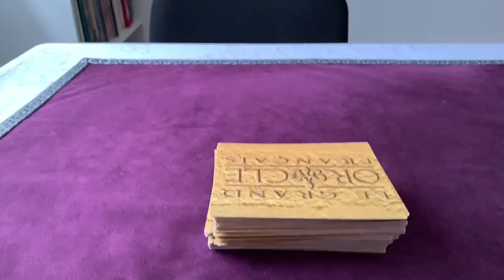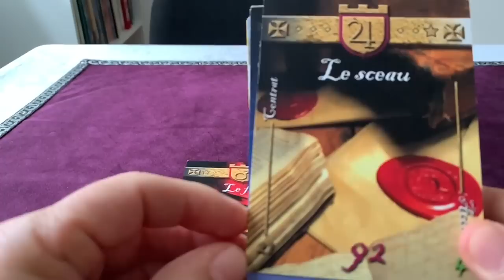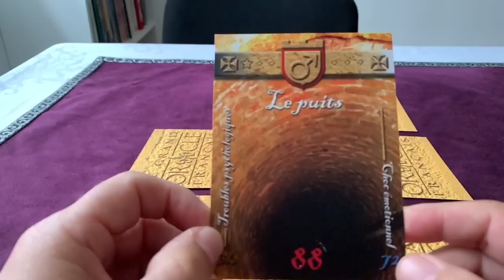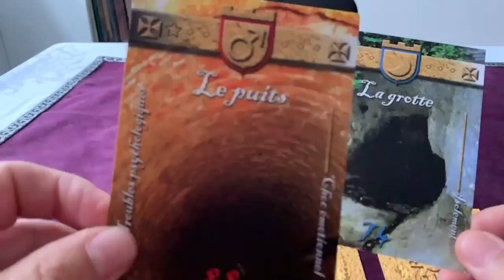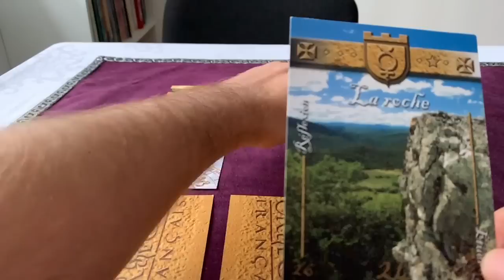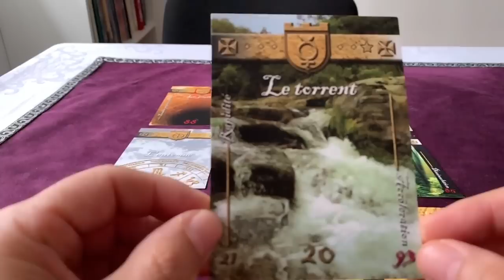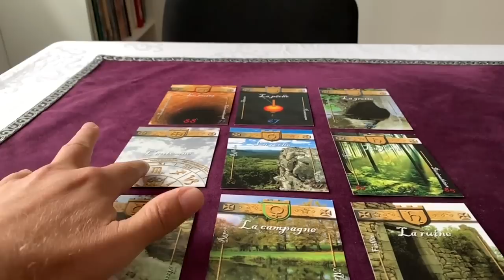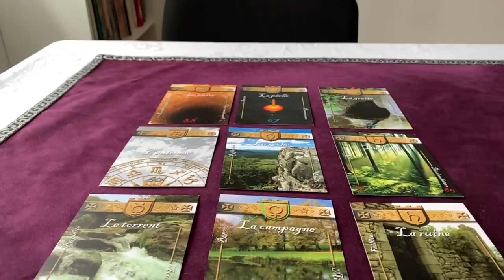Le Macaque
Cette vidéo fait le point sur l'apparition du vie russe du macaque.